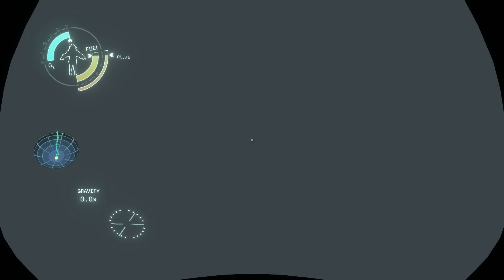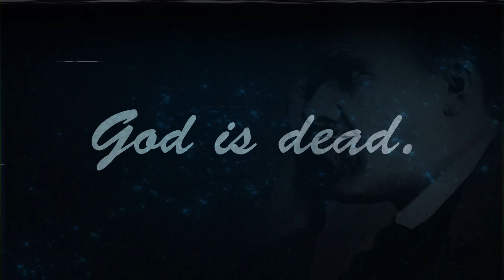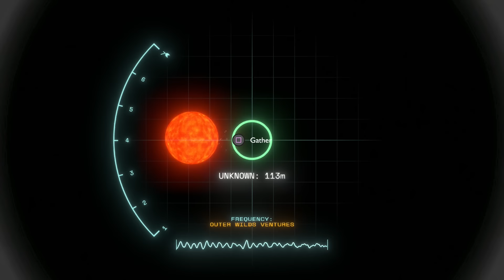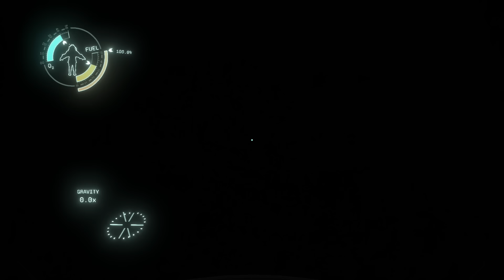It’s Been 6 Years, Yet People Are Still Debating What Outer Wild’s Ending Is Actually About.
Outer Wilds ending is a bit weird. The ending of Outer Wilds is a long sequence of surprising and on the surface random events strung together. There is obviously a lot going on during Outer Wilds ending, but it is difficult to put the finger onto the subtext.
So when I sat down and started to write this Outer Wids retrospective I set myself a simple goal. I wanted to figure out an interpretation of the ending of Outer Wilds that I myself found logical and fitting.
And this formidable honest goal - sent me down a pretty deep rabbit hole.
It took me weeks of research to come up with an interpretation of Outer Wilds ending that I found satisfying. An interpretation of the ending that carries a surprisingly beautiful and philosophical message about freedom and about choice.
In this video, we are going to dig up this message piece by piece.
We will discuss the premise of Outer Wilds, recap its story and main mysteries, talk about the actual science that inspired the games mechanics, have a chat about core ideas of existentialist philosophy and in the end, we will hopefully combine all the different pieces into a cohesive whole - that allows us to understand the message that is hidden within the subtext of Outer Wild’s ending.

Timestamps
00:00:00 - Intro
00:02:18 - The Five Travellers (Outer Wilds Premise)
00:28:42 - Echoes Of The Past (Story Discussion)
00:43:24 - Light And Moon (Scientific Inspiration)
00:53:12 - 22 Minutes (Central Mysteries)
01:04:13 - The Death Of God - (Existentialism Basics)
01:21:38 - The Eye Of The Universe (Existentialist Subtext Of The Ending)

Links

Outer Wilds OST - “Castaways”, “End Times”, “Timber Hearth”, “End Time”, “14,3 Billion Years”, “Final Voyage”, “Traveler Theme (Piano Solo)”. “Main Theme”
Super Mario Odyssey OST - Fossil Falls 8-Bit!
The Legend of Zelda: Ocarina of Time OST - “Gerudo Valley”
The Legend of Zelda: Majora’s Mask OST - “Last Day”, “Magic Hags Potion Shop”

Additionally, the video uses licensed music from productioncrate.com